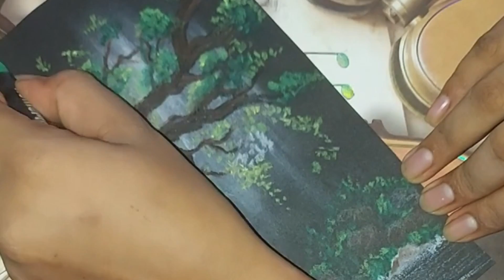Pastel scenery drawing | Pastel scene | Beautiful night nature scenery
How to draw pastel drawing for beginners
How to draw night nature drawing
pastel drawing
pastel scenery drawing
pastel scenery painting
pastel scenery with figure
pastel scene
scenery pastel art
oil pastel scenery easy
soft pastel scenery
soft pastel scenery drawing
night nature drawing
night nature drawing with oil pastel
night nature scenery
night nature picture
oil pastel
pretty pastel please
pastel
painting
painting drawing
painting ideas
wall painting
oil painting
drawing painting
painting tutorial
landscape painting
draw and colour
oil painting
art ideas
art integrated project ideas
wall art ideas
easy drawing
drawing easy
landscape painting
Colourful oil pastel drawing
colourful drawing
colourful
oil pastel art
oil pastel drawings art arena
pastel art
soft pastel art
amazing art colour
how to draw oil pastel drawing

About Me
I am very happy to share my drawings, paintings and my creative ideas here in my channel. You can learn simple steps of creative works and lot of short ways in drawing and painting.
I am always using few tools and less expensive methods to get wonderful outcome. It will be very useful for you all and can learn quickly